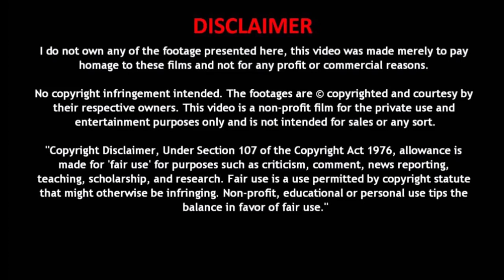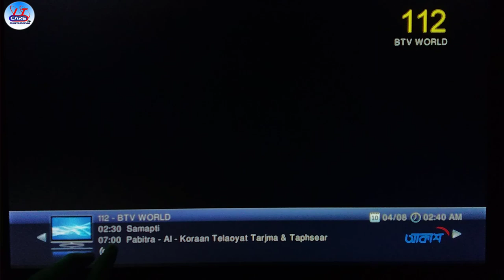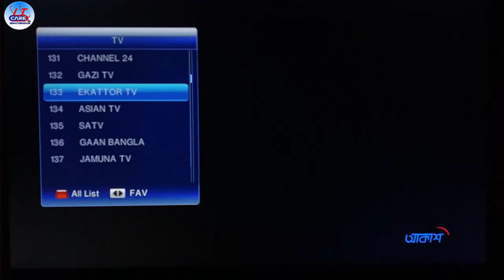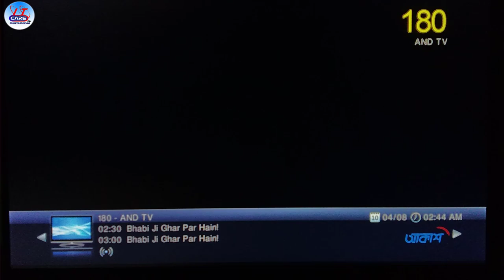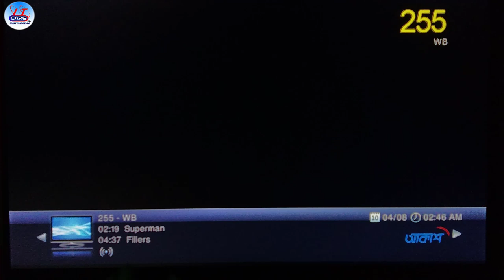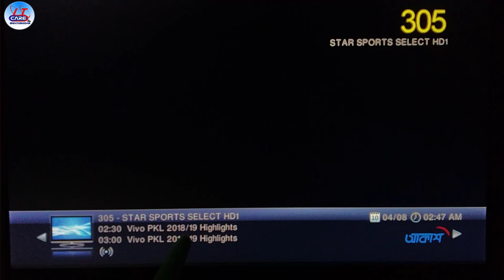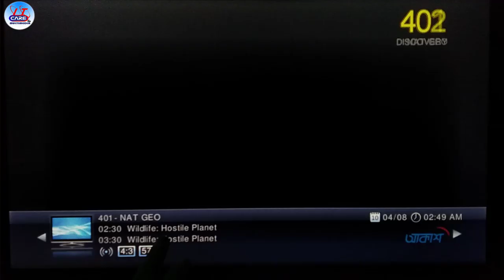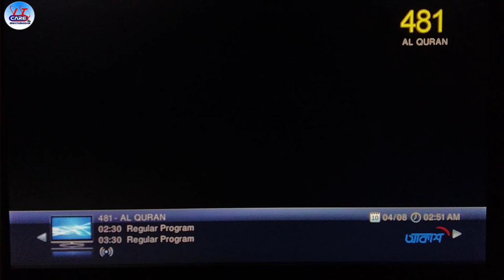Akash DTH Channel Review | Akash DTH Bangladesh | Akash DTH Channel List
In this video, I will show Full Channel list of akash dth Bangladesh, Right now akash have 120 tv channel broadcasting in bbs 1 satellite
Total price of akash dth service : 6499 taka
Only Set Top Box price : 4399 Taka
Monthly fee of akash dth : 399

Helpline: 16442

Welcome to technological YouTube channel IT Care & Multimedia (The Technology Expert)